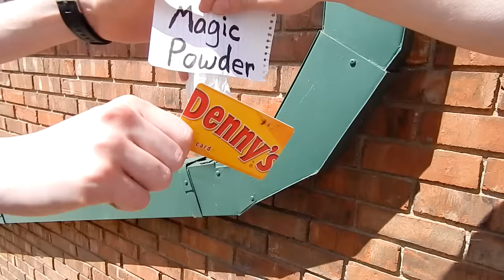The Real Lego Minecraft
I can't really say where I got the inspiration for this video. It just hit me one day when I was playing single player survival minecraft. It was laggy and I was dreaming of a computer that could run minecraft at 9000 frames per second XD

It took me many hours to build the lego things and record the footage. In my opinion it was SO worth it. I had an absolute blast making this video and I hope you all enjoyed watching it just as much.

The Real Lego Minecraft is dedicated to my closest friends, who I recently moved away from. I'd like to thank them for their unwavering support through the years and the warm memories they've given me.